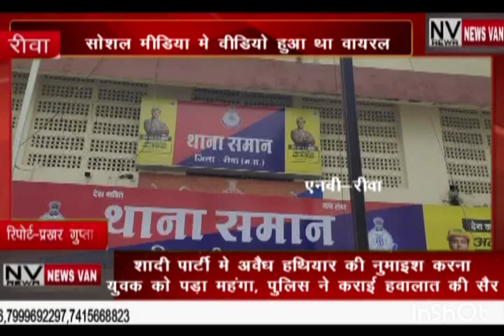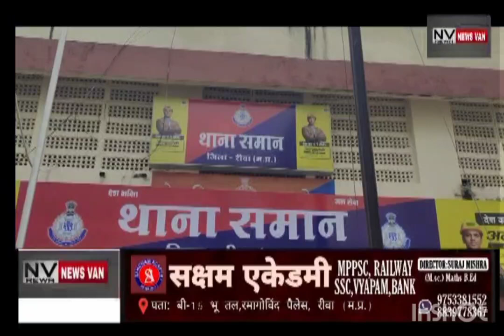शादी पार्टी में अवैध हथियार की नुमाइश करना युवक को पड़ा महंगा... पुलिस ने कराई हवालात की सैर.. देखिए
शादी पार्टी में अवैध हथियार की नुमाइश करना युवक को पड़ा महंगा... पुलिस ने कराई हवालात की सैर.. सोशल मीडिया में वीडियो हुआ था वायरल... देखें सिटी न्यूज़ वैन रीवा की यह खबर।